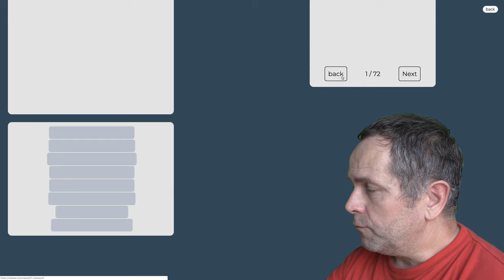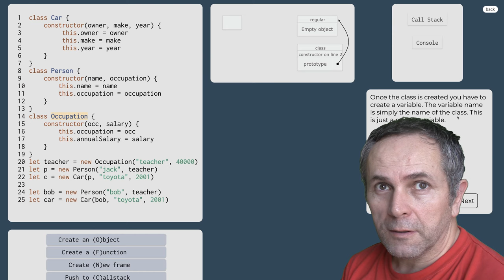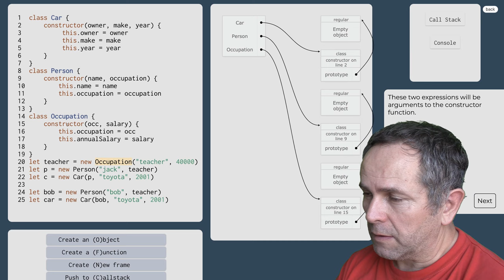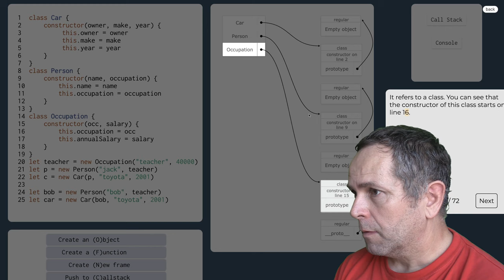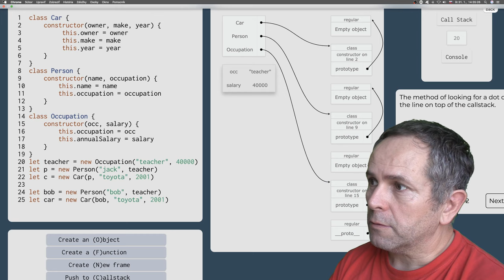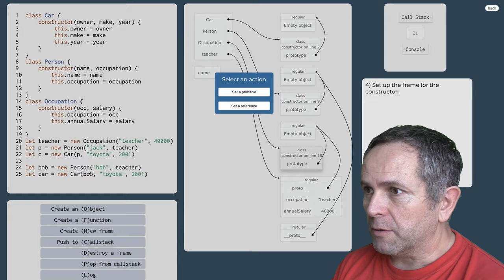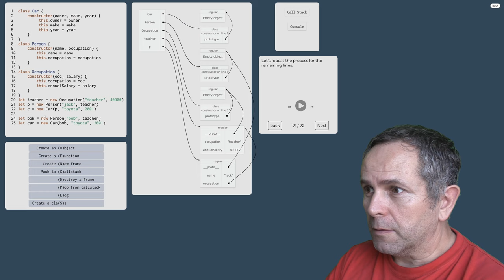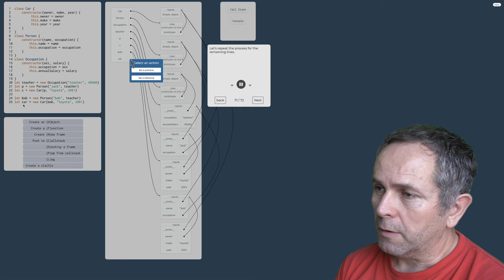1077 👅 1.7.8.a. Triedy v JavaScripte